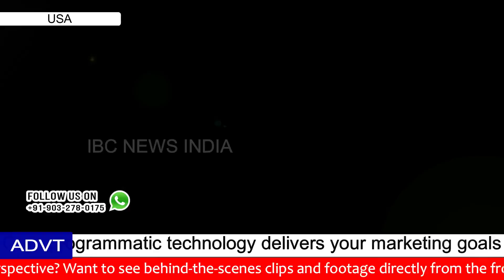PM Modi's remarks in the plenary session at SCO Summit 2018 in Qingdao, China. // IBC NEWS INDIA